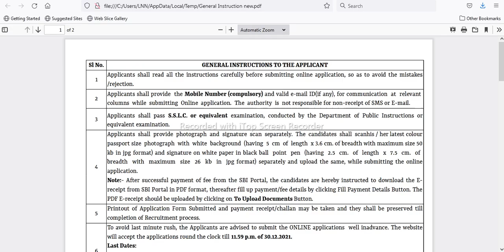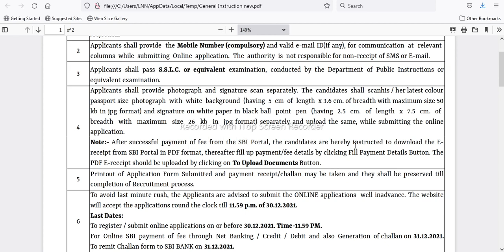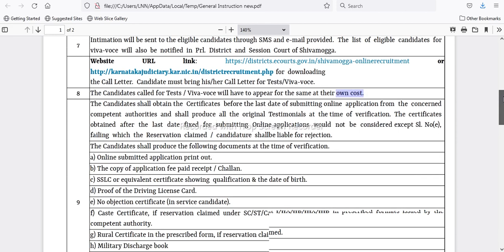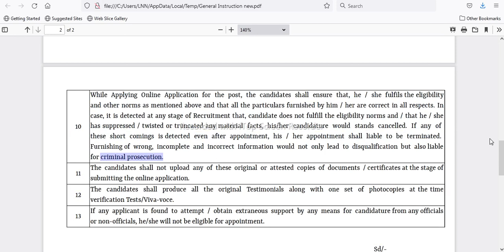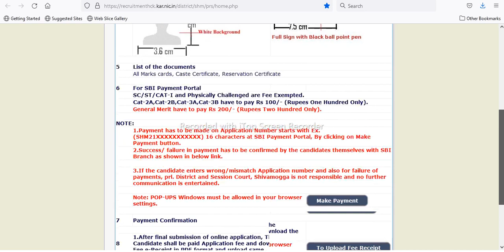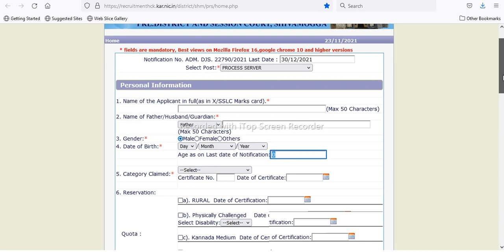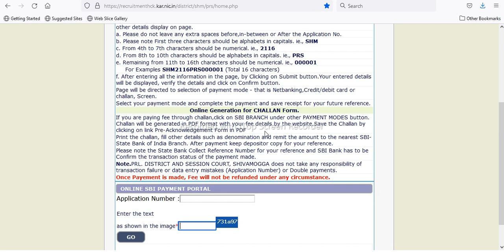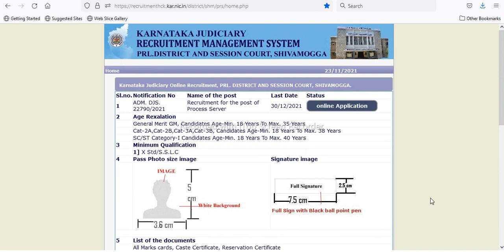HOW TO APPLY SHIVAMOGGA COURT RECRUITMENT 2021| KARNATAKA COURT JOBS | KARNATAKA GOVT JOBS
CHIEF DISTRICT & SESSIONS JUDGE SHIVAMOGGA COURT RECRUITMENT 2021 | KARNATAKA GOVT JOBS | COURT JOBS

ಪ್ರಧಾನ ಜಿಲ್ಲಾ ಮತ್ತು ಸತ್ರ ನ್ಯಾಯಾಧೀಶರು, ಶಿವಮೊಗ್ಗ ನೇಮಕಾತಿ-2021